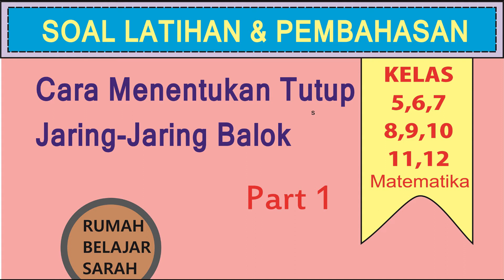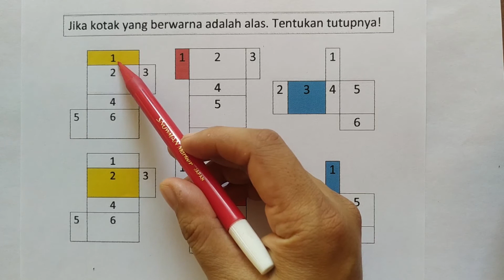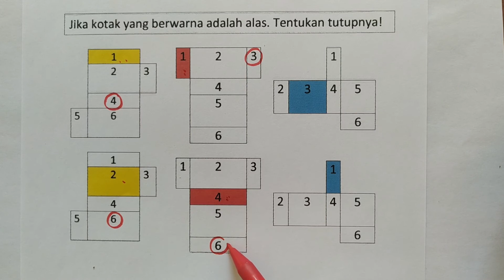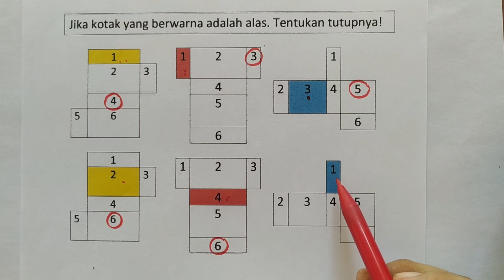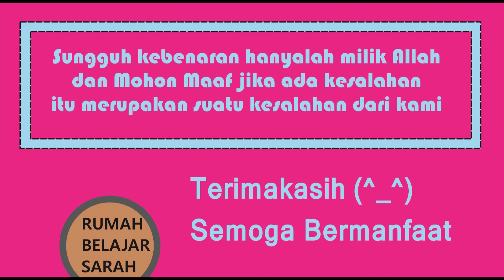Cara Menentukan Tutup Jaring2 Balok 1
Judul :
Kelas : 5,6,7,8,9,10,11,12
Kurikulum 2013
Semester

Hai!
Hari ini kita akan belajar tentang:

Semoga Bermanfaat!
Selamat Belajar! (^_^)

Rp.50.000